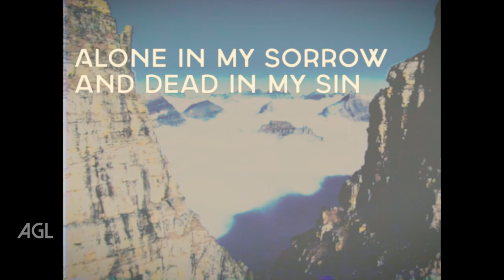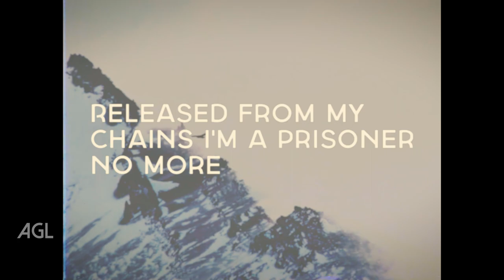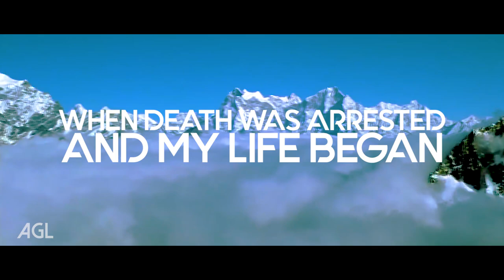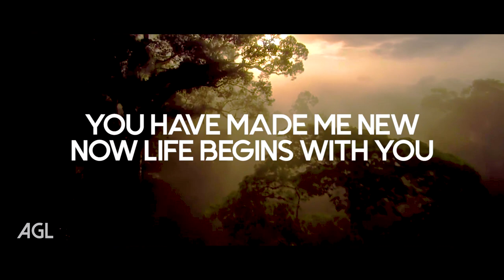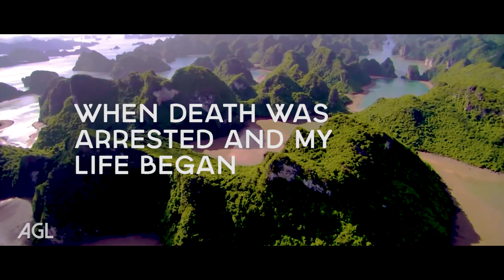North Point InsideOut - Death Was Arrested Lyric Video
This is a lyric video for Death Was Arrested by North Point InsideOut.

Professional websites, web hosting, graphic design, printing, marketing, lyric videos, worship song videos, and worship slides

North Point InsideOut
Featuring Seth Condrey
Album Nothing Ordinary - EP

[Verse 1]
Alone in my sorrow and dead in my sin
Lost without hope with no place to begin
Your love Made a way to let mercy come in
When death was arrested and my life began

[Verse 2]
Ash was redeemed only beauty remains
My orphan heart was given a name
My mourning grew quiet my feet rose to dance

[Chorus]
Oh your grace so free
Washes over me
You have made me new
Now life begins with you
It's your endless love
Pouring down on us
You have made us new

[Verse 3]
Released from my chains I'm a prisoner no more
My shame was a ransom he faithfully bore
He cancelled my debt and he called me his friend

[Verse 4]
Our savior displayed on a criminal's cross
Darkness rejoiced as though heaven had lost
But then Jesus arose with our freedom in hand
That's when death was arrested and my life began

[Bridge]
We're free free
Forever we're free
Come join the song
Of all the redeemed
Yes we're free free
Forever amen